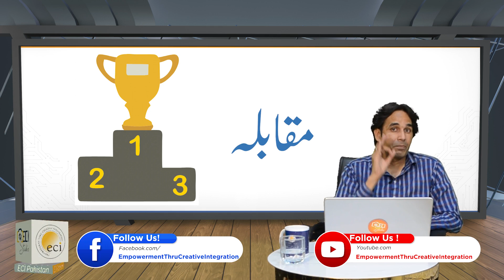Day 3 How to choose products for an online store? Part 2